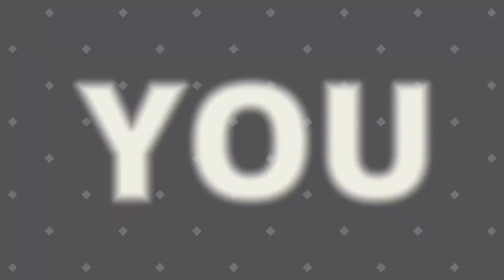Star Wars Commander